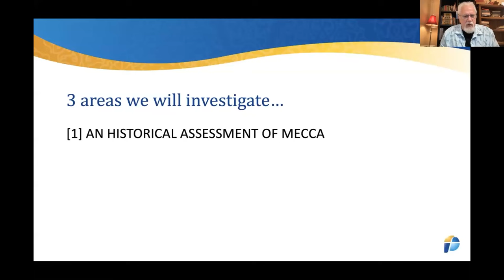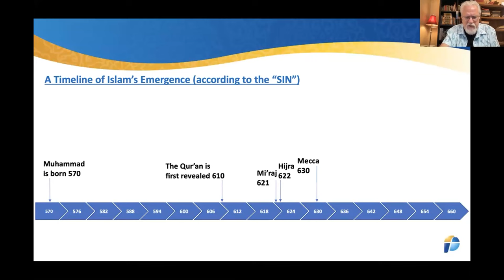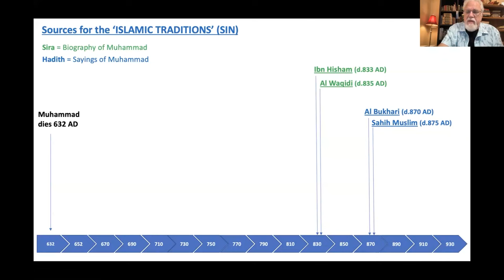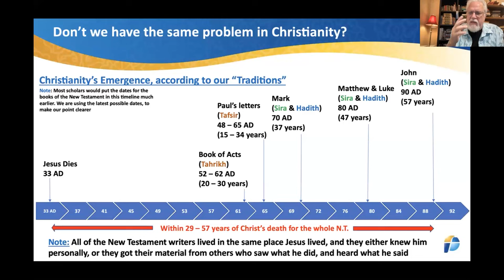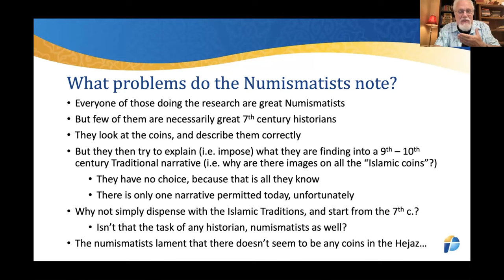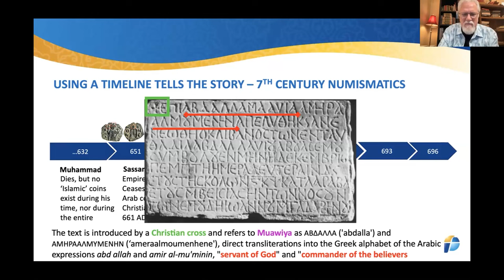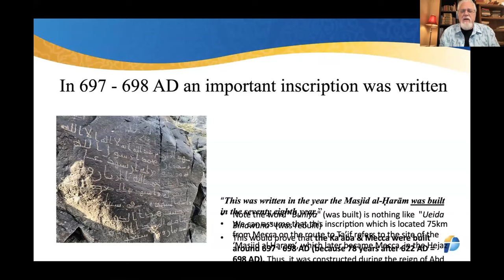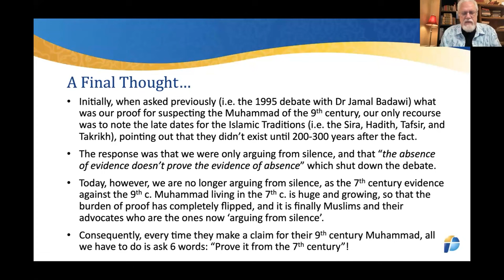Understanding Islam: The Life and Work of Muhammad - Peter Saunders interviews Jay Smith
ICMDA represents 60,000 medical and dental professionals in 110 countries ICMDA hosts a weekly free webinar with a world-class expert every week on Christian, medical, and scientific issues. These talks and interviews on a long list of cutting-edge topics are available

Muslim tradition teaches that Muhammad was born in Mecca, and then moved to Medina (both in central Arabia) in 622 A.D., and that during this period he received the Qur’an and became the paradigm for the Islamic religion practiced today. But what do other historical sources reveal? This webinar will evaluate the historical record of Muhammad using evidence from the 7th century and before and comparing it with traditional teaching.

This is the second in a series of three webinars this month on Understanding Islam with renowned Christian apologist Dr Jay Smith.

Jay Smith has worked with Muslims since 1983. He has two masters’ degrees and will complete his PhD in Islamics, in the areas of Apologetics and Polemics by the summer of 2016. Jay is one of Christianity’s principal public evangelists and debaters to the Muslim world. He travels extensively teaching Apologetics for those exploring ministry to Muslims and engages the movers and thinkers of Islam on a weekly basis. He is the founding member of the ‘Hyde Park Christian Fellowship’, a weekly evangelism ministry to Muslims in London’s public places, as well as a co-founder for the Pfander Centre for Apologetics.

Peter Saunders was born in New Zealand and originally trained as a general surgeon before serving with the Africa Inland Mission in Kenya and completing two years of mission training at All Nations Christian College in the UK. From 1992 to 2018 he served full-time with Christian Medical Fellowship, a UK-based organisation with 4,500 UK doctors and 1,000 medical students as members, first as Head of Student Ministries, and from 1999 as Chief Executive. From 2006 to 2018 he also served as Campaign Director of the Care Not Killing Alliance, a coalition of over 40 organisations in the UK promoting palliative care and opposing euthanasia. Since January 2019 he has been CEO of the ICMDA (International Christian Medical and Dental Association) which brings together national associations of doctors and dentists in over 80 countries worldwide. His work has involved leadership training, teaching evangelism and ethics, medical mission, writing, editing, and media work. His wife Kirsty is a retired community paediatrician and they have three sons, Christopher, Benjamin and Jonathan, and two grandchildren. They are members of Spicer Street Church, St Albans.

23EXWEB05